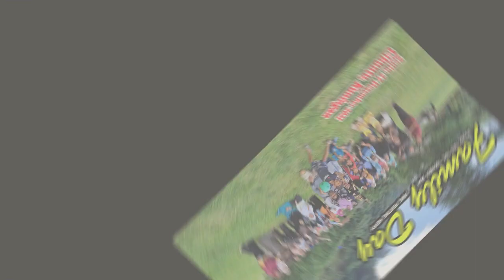Family Day - Edisi Cibuntu Kuningan Part 01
Liburan Tipis-tipis, Tak harus jauh, yang penting Heppy...
Terima kasih atas kebersamaan dan kekeluargaannya yang terjalin selama ini, semoga tetap bisa bertahan dan bertambah